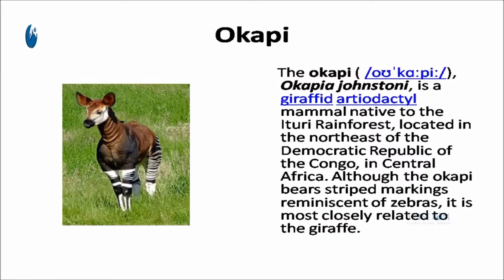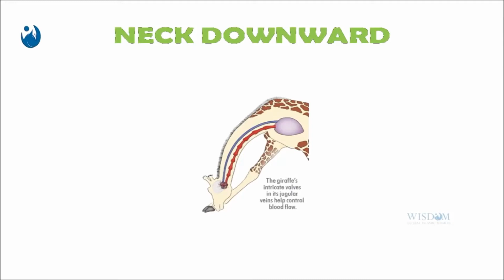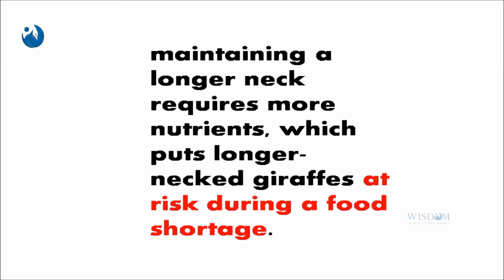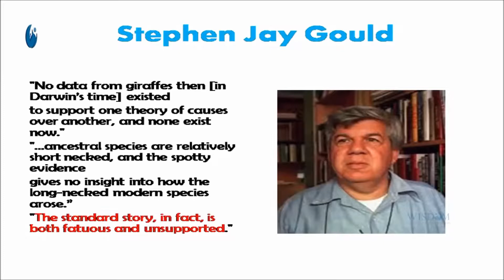PARINAMAM പരിണാമം EVOLUTION YUKTHIVADI FREETHINKERS YUKTHIVADAM ATHEIST KERALA SCIENTIFIC MALAYALAM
EVOLUTION| പരിണാമം| PARINAMAM|YUKTHIVADAM||YUKTHIVADI|യുക്തി|FREETHINKERS|RATIONALISM|GOD| MALAYALAM, Tags: പരിണാമം തെളിവുകള് ,  മനുഷ്യന്റെ പരിണാമം, ജൈവ പരിണാമം, മനുഷ്യ പരിണാമം

EVOLUTION , YUKTHIVADI , FREETHINKERS , YUKTHIVADAM , PARINAMAM  , ATHEIST KERALA , SCIENTIFIC THINKERS , MALAYALAM  , പരിണാമം , ATHEISM , RATIONALISM

Video credit: Rashid Karuvanchal, YouTube Channel
Speaker: NM Hussain
Video Related to:
Islamic and Atheist views on god: Ravichandran C Vs Navas Jane (Malayalam),Nirmukta,Ravichandran C,Navas Jane,Islamic and Atheist views on god,Islamic,Atheist,kftf,kerala freethinkers forum,atheism,Right Thinkers,Freethinkers, YUKTHIVADI (ATHEISM) v/s ISLAM - DEBATE
Human Evolution: In the View Of Science And Religion (Malayalam - FULL) by Farmis Hashim, Kerala Freethinkers Forum - kftf, Evolution,Religion,Science,Farmis,Darwin,Farmis Hashim,Swathandra Lokam,Freethinkers,atheism in kerala,Science, Religion, Freethought (Malayalam),KFTF,YUKTHIYUGAM,KERALA FREETHINKERS FORUM,KYS,Science,Religion,Freethought,Malayalam,Islam, By E A Jabbar,Religion,Science,malayalam,islam,muslim,chiristianity,E A Jabbar,atheist,rationalist,yukthivathi, Quran v/s Science (Malayalam) Ayoob P M v/s :Debate Part 1, Quran,Science,Ayoob P M,kftf,kerala freethinkers forum, Religion Culture Politics  ,culture,politics,kftf,kerala freethinkers forum,jabbar mash,jabbar,ayoob,maulavi,ravichandran,,atheist,kerala,muslim,islam,hindu,Religion & Culture E A Jabbar ,E A JABBAR,KFTF,KERALA FREETHINKERS FORUM,MUSLIM,QURAN,Culture,Faith, Religion and Rationalism By E A Jabbar,Faith,rationalism,e a jabbar,Jabbar Mash,E A Jabbar,kerala yukthivathi sagam,malayalam,quran,Rational,yukthivathi sangam,ടെൻഷൻ ഒഴിവാക്കാൻ, ജീവിതം